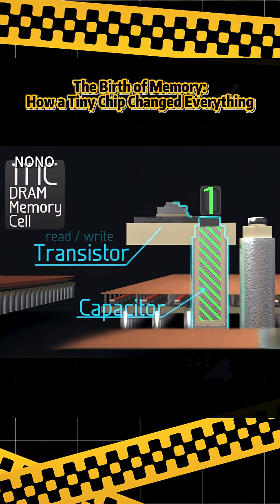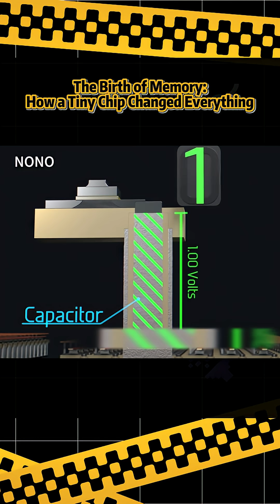The Birth of Memory: How a Tiny Chip Changed Everything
In the 1950s, computers remembered data through hand-woven magnetic rings.
Then, a tiny silicon chip from Texas Instruments — only 1KB in size but priced like a car — changed everything.

What seemed like a useless experiment became the foundation of modern memory.
A few years later, an IBM engineer’s late-night idea sparked a revolution:
one transistor, one capacitor, one bit — the birth of DRAM.

This is the story of how a single spark of genius
ended the era of magnetic cores and began the age of semiconductors.

💡 From the Intel 1103 to your phone’s flash memory —
every byte of data we store today traces back to that moment.